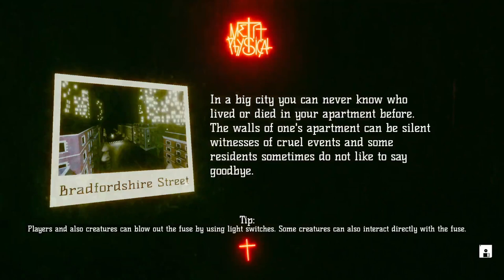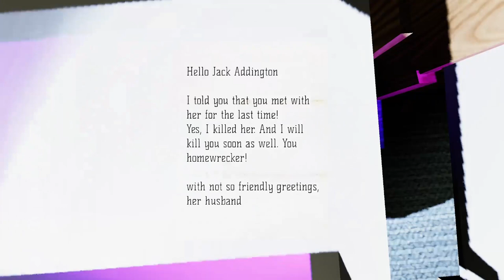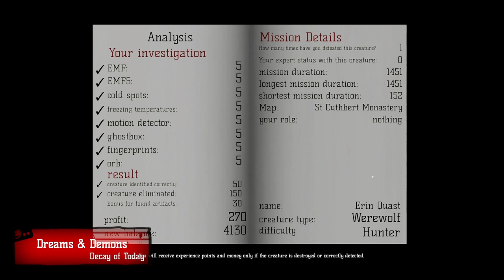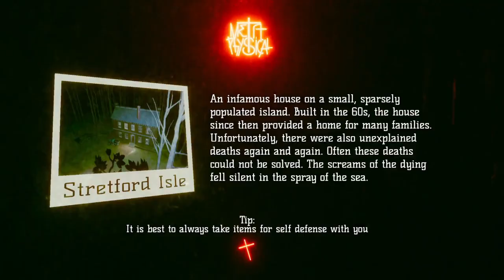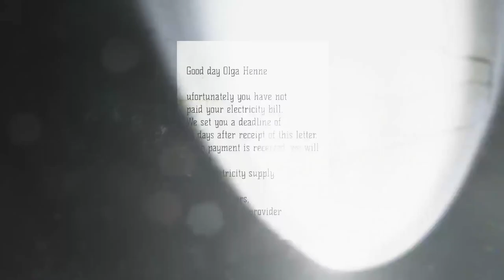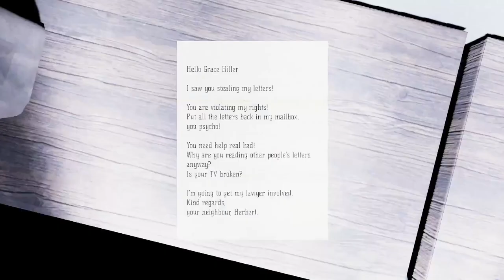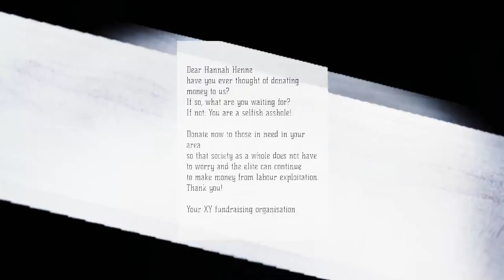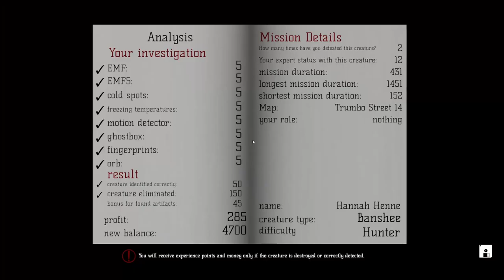Werewolfes are annoying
WE LOVE WEREWOLFS! We NEVER had any problems with this ghost of any kind because it was just so absurdly easy and not even challenging.